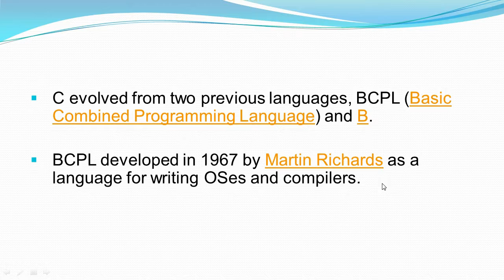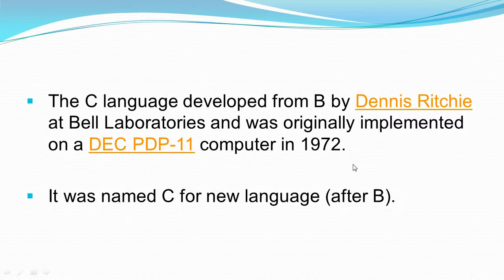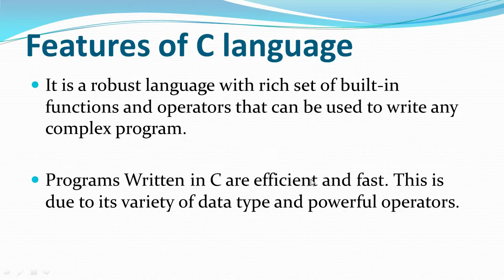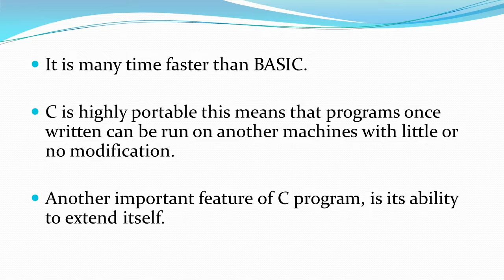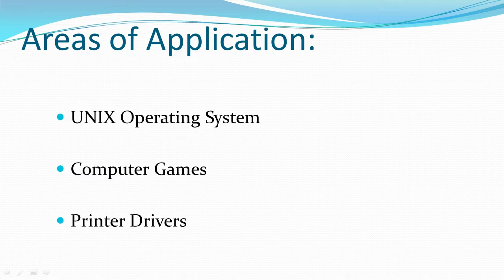History of C Programming Language in Hindi/Urdu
Friends,
Is Short video me humne History of C Language cover kiya h  ..
Keep Studying  ...